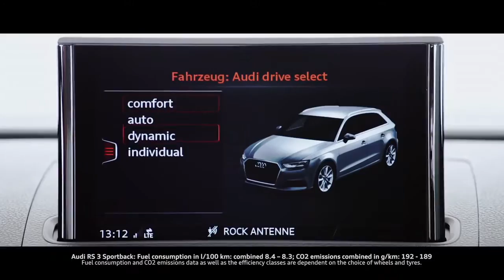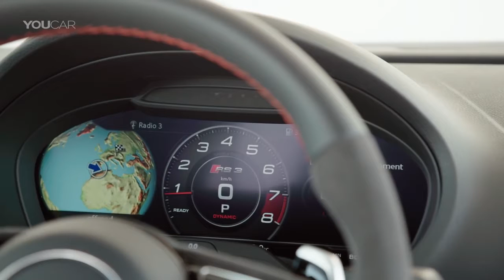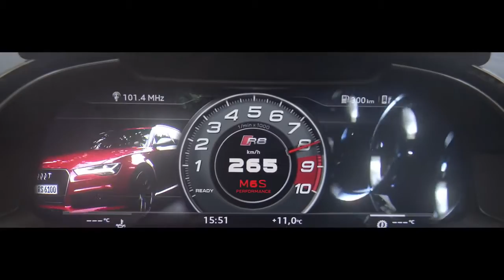Best Cars: Audi RS3 (2017) Sportback or Sedan? [YOUCAR]